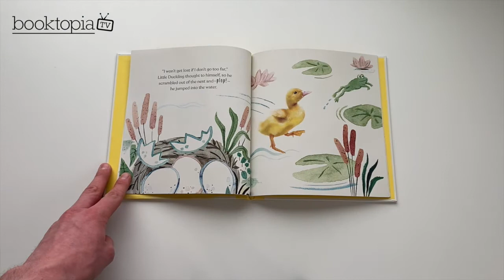Get your copy of Goodnight, Little Duckling!